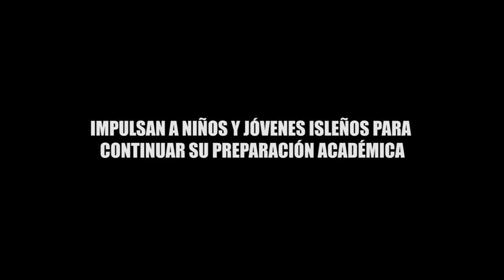IMPULSAN A NIÑOS Y JÓVENES ISLEÑOS A CONTINUAR SU PREPARACIÓN ACADÉMICA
IMPULSAN A NIÑOS Y JÓVENES ISLEÑOS PARA CONTINUAR SU PREPARACIÓN ACADÉMICA